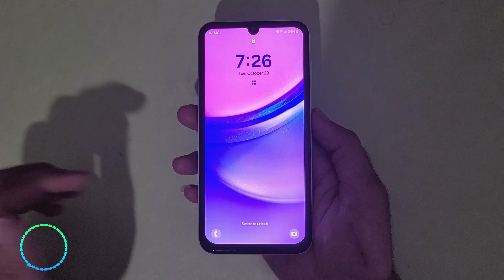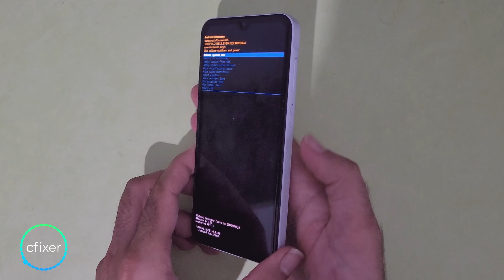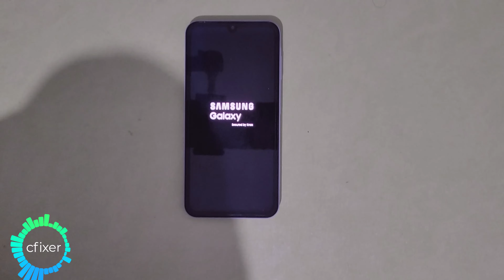Recovery mode samsung locked without password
How to Enter Recovery Mode on a Locked Samsung Phone
Understanding the Situation: If your Samsung phone is locked with a password that you've forgotten, it can be frustrating. Fortunately, there's a way to bypass this lock and access your phone's recovery mode. This mode allows you to perform various actions, including a factory reset which will erase all data on your phone.
Why Enter Recovery Mode?
Factory Reset: This erases all data and returns the phone to its original factory settings.
Resolve Software Issues: It can help fix software-related problems that might be causing your phone to malfunction.
Steps to Enter Recovery Mode:
Power Off: Completely turn off your phone.
Press and Hold Key Combination: The exact combination of keys varies depending on your Samsung model. Common combinations include:
Volume Up + Power
Volume Down + Power
Home + Power
Navigate to Recovery Mode: Use the volume buttons to navigate to the "Recovery Mode" option and press the power button to select it.
Confirm Factory Reset: Using the volume buttons, navigate to "Wipe data/factory reset" and press the power button to confirm.
Important Notes:
Data Loss: Performing a factory reset will erase all data on your phone, including photos, contacts, and apps. Be sure to back up your important data before proceeding.
Language: The recovery mode menu is usually in English.
Touch Support: Some models may allow you to select options by touching the screen.
Model-Specific Instructions: For precise instructions, refer to your phone's user manual or search online for your specific model.
When to Seek Professional Help: If you're unable to successfully enter recovery mode or if your phone has physical damage, it's recommended to contact a professional repair service.

Backup Your Data: Before attempting a factory reset, always back up your important data to a computer or cloud storage.
By following these steps, you should be able to successfully enter recovery mode on your locked Samsung phone and restore it to its factory settings.

How to reset Samsung phone when locked without password?